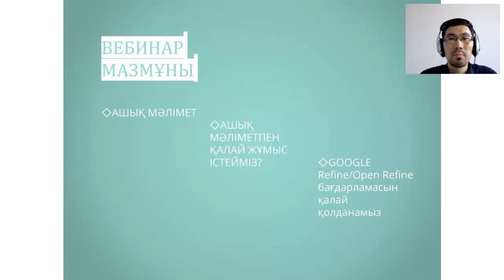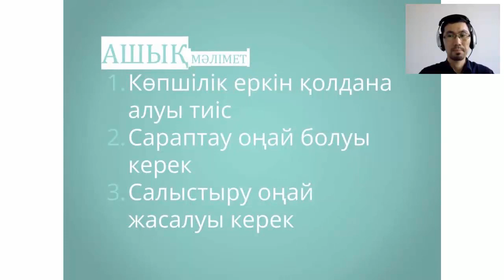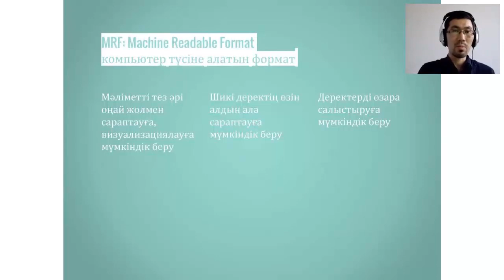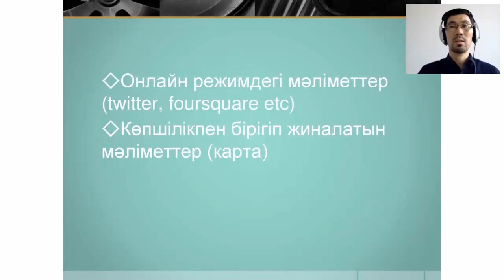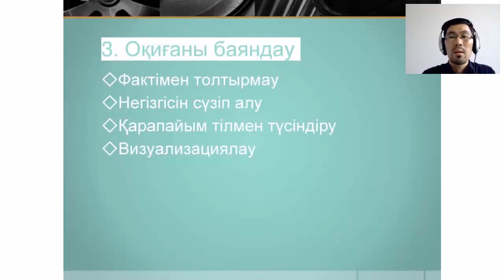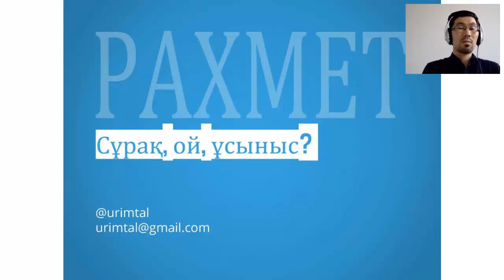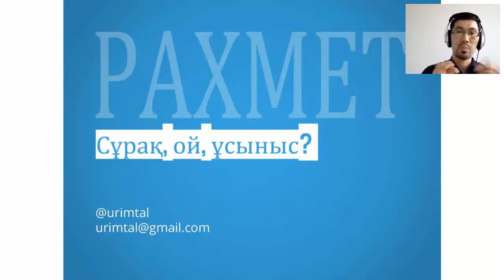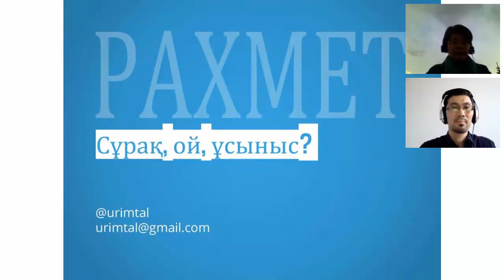Видеозапись вебинара "Введение в дата-журналистику" на казахском языке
Первый вебинар из цикла "Основы дата-журналистики" на казахском языке. Тренер - Асхат Еркимбай